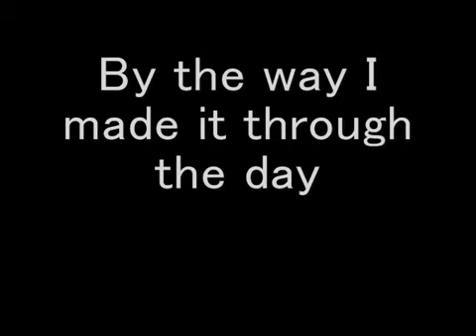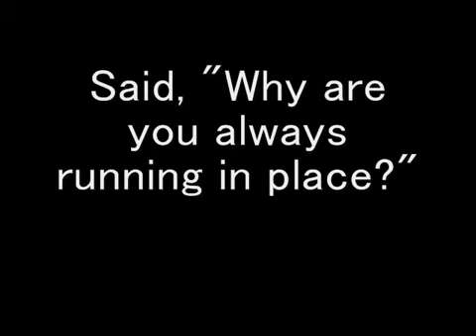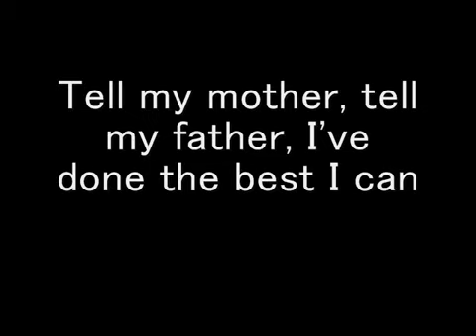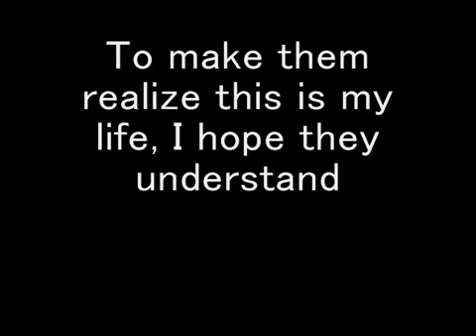Second chance ( lyrics ) - Shinedown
"Second Chance"

My eyes are open wide
And by the way, I made it
Through the day
I watched the world outside
By the way, I'm leaving out
Today

I just saw Hayley's comet
She waved
Said why you always running
In place?
Even the man in the
Moon disappeared
Somewhere in the
Stratosphere

[Chorus]
Tell my mother,
Tell my father
I've done the best I can
To make them realize
This is my life
I hope they understand
I'm not angry, I'm just saying...
Sometimes goodbye
Is a second chance

One tear for me
I'm not afraid of
What I have to say
This is my one and
Only voice
So listen close, it's
Only for today

She waved
In place?
Moon disappeared
Somewhere in the
Stratosphere

[Chorus]
Tell my mother,
Tell my father

Here's my chance
This is my chance

Tell my mother,
Tell my father

Sometimes goodbye
Is a second chance [x2]
.. dcdushan